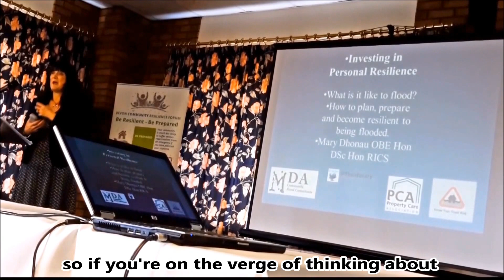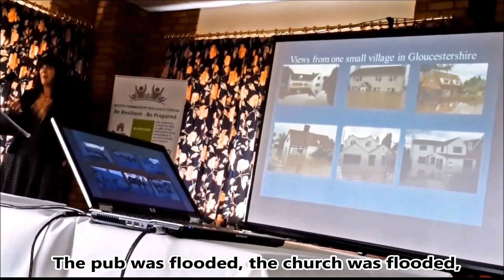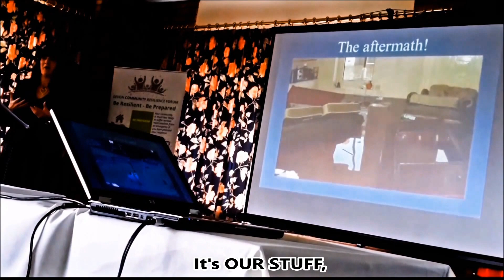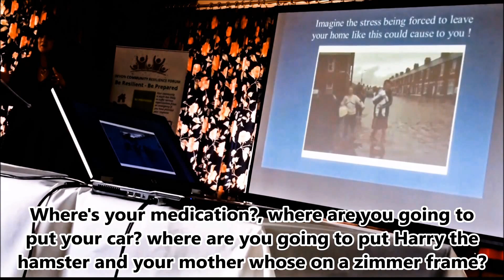Flood Mary, Mary Dhonau OBE, experience of flood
Mary presents her first hand experience of flood as insight for people to consider the benefits of flood preparation and planning.